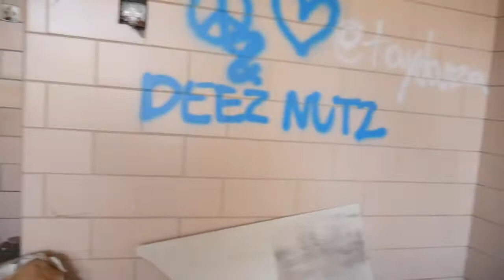Exploring an Abandoned Asylum: Found Hydrotherapy Tubs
Join the crew as we explore an abandoned asylum that closed in 1991.

We explored about five buildings of this complex which has a total of at least 20 buildings. The hospital had a lot of things remaining, hydrotherapy tubs, stretchers, and hospital beds. Built for anyone deemed to be insane, which was for virtually anything you can think of: ADHD, divorce, autism, Down syndrome, depression, anxiety, etc, if you were deemed unworthy to live in everyday society, you could be subject to a facility like this. This facility was built in the woods and was one of the worst institutions in America often performing grotesque experiments on its patients.